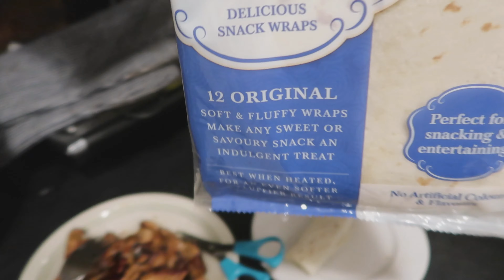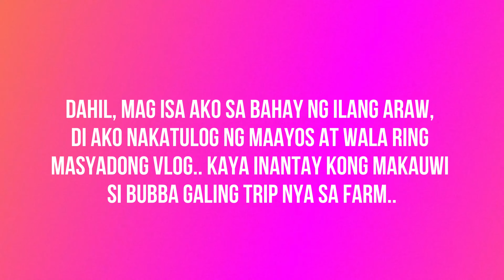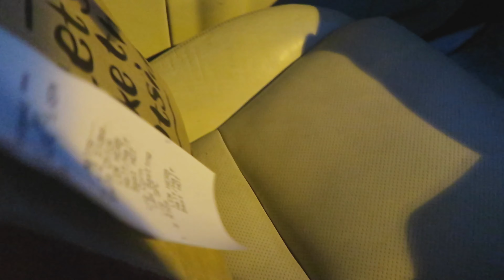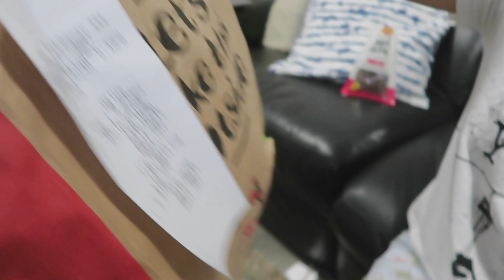A DAY IN THE LIFE OF DA RAMMIES | WHY DO I LIKE @simplyrhaze | jenvlogs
A DAY IN THE LIFE OF DA RAMMIES And why do I like @simplyrhaze so much..

and follow our IG accounts Da Rammies and Ak Scents Aroma Au.
We will pick the two lucky winners guys so make sure you comment down
below. Maraming salamat

Mechanics:
Comment and let me know if you are in Australia
Let us know what scent of AK Scents you like the most (if you have ordered before)
Or let us know why you should be picked as one of our lucky winner :-)

Hello peeps

I upload videos every second night 7PM Philippines time!

Da Rammies on Facebook
Da Rammies on instagram

❤️ Jen